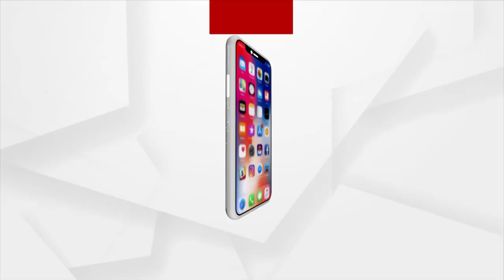2022 ରେ ମନୋରଞ୍ଜନ କ୍ଷେତ୍ରରେ କ'ଣ ଘଟିଥିଲା ଦେଖନ୍ତୁ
2022 ରେ ମନୋରଞ୍ଜନ କ୍ଷେତ୍ରରେ କ'ଣ ଘଟିଥିଲା ଦେଖନ୍ତୁ